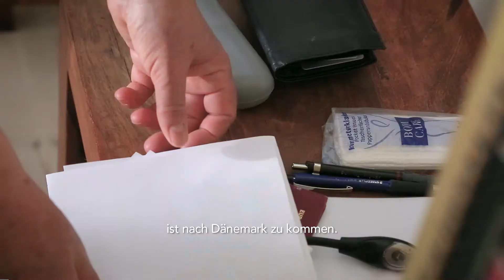Femern-forbindelsen – Ulla Weber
I forbindelse med konstruktionen af Femern forbindelsen, har en herboende tysker kommet med sine tanker omkring hvilke fordele det kan betyde for hende. Filmet og klippet af White Stripe Media.